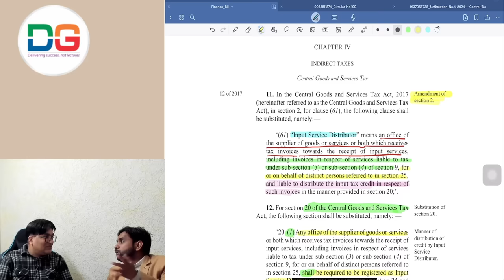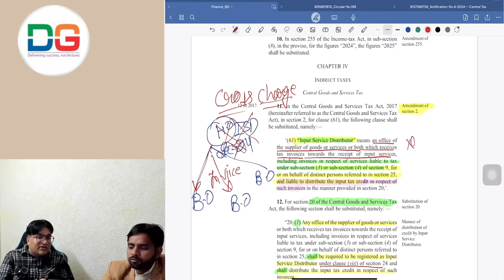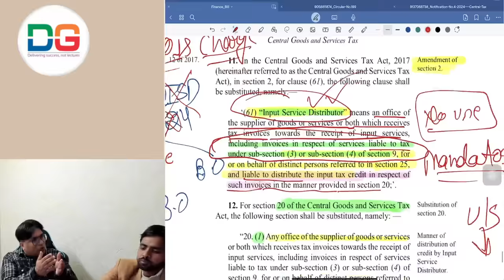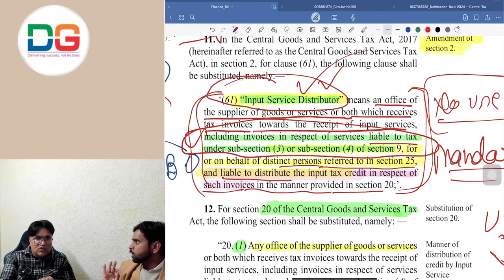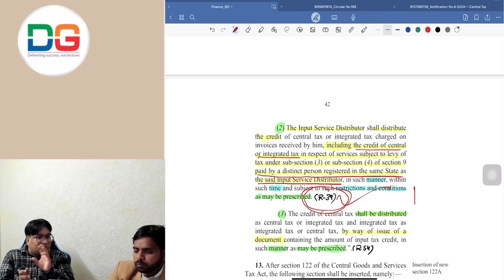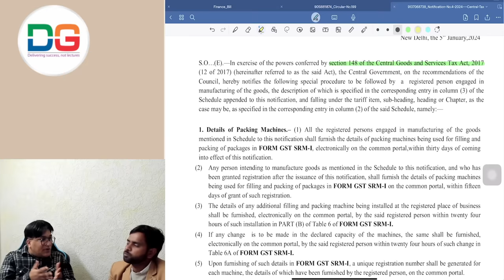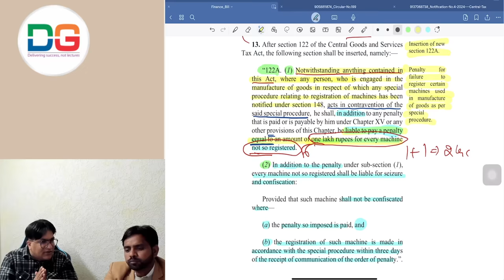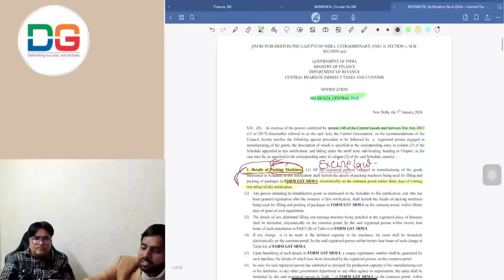Budget में हुए बड़े बदलाव जरूर देखे | Latest Update | CA KAPIL JAIN